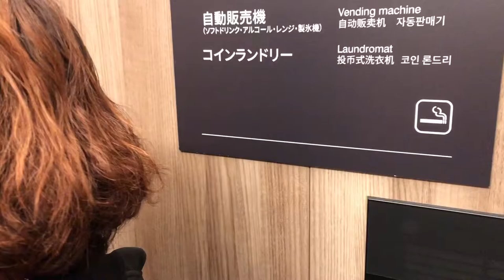MEET MY SISTER IN SANO JAPAN